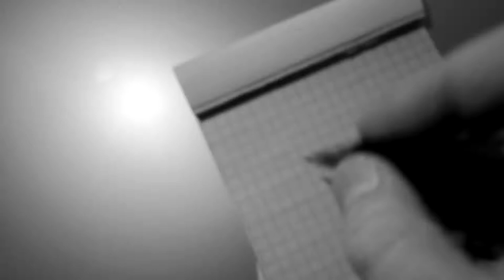ma poi alla fine _ / differx. 2019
ma poi alla fine è così im ________ ?